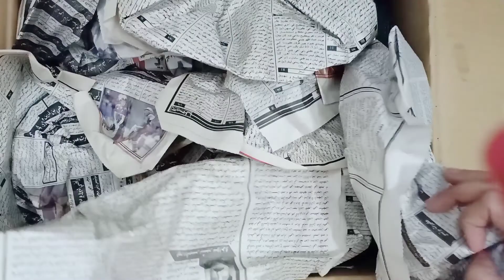unboxing asmr art supplies | art shopping| stationery haul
Hello everyone! i'm back after a long break with my new unboxing video
so i ordered these goodies recently from online stationary store I am so happy with all the items in this stationery haul

if you create this look please don't forget to tag

Please express your opinion in the comment section. This channel is continuously trying to improve.